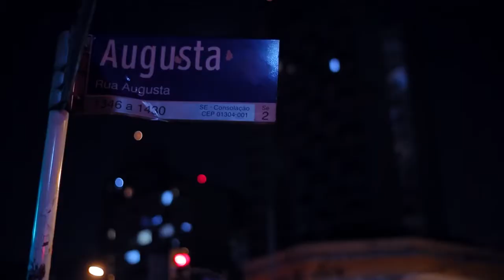Alguma Coisa Assim (2018) | Into Shade - Trilha Sonora | Clipe HD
INTO SHADE é uma canção parte da trilha sonora do longa ALGUMA COISA ASSIM, de Esmir Filho e Mariana Bastos, interpretada por Lucas Santtana e Bárbara Eugênia.

O longa estreia 26 de julho nos cinemas.